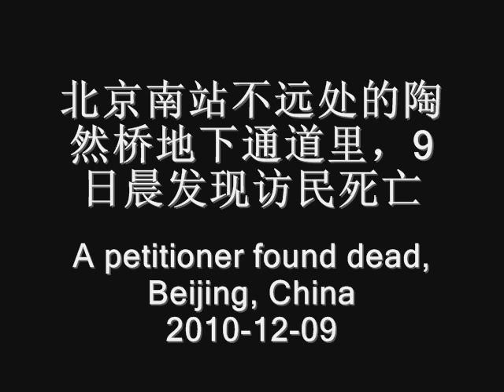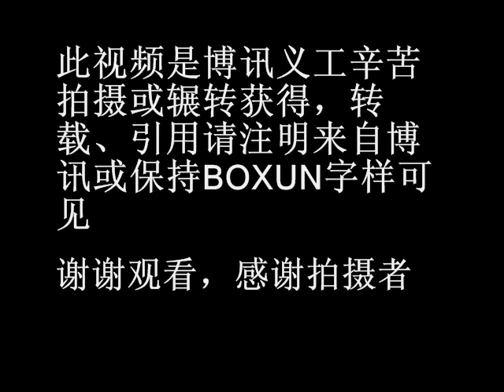北京南站不远处的陶然桥地下通道里发现访民死亡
在离北京南站以东不远处的陶然桥地下通道里，9日晨发现有一个访民死亡，大批警察正在现场处理善后。据了解，死亡的访民来自贵州省，同在一个地下通道住的其他访民表示有可能是冻死，但也有访民表示不同意见，也许另有隐情。总之警察正在现场调查了解情况，其余情况尚待核实。

    博讯另有义工也发来同样事件的消息：昨天晚上，又有访民在位于南站东侧紧挨警察局边上的地下通道被冻死，据了解该访民为男性，贵州黔南人，50多岁，这是入冬以来的第二起，冬天刚刚开始，但愿这是今冬的最后一起。需要说明的是，警察和城管几天前刚刚抢夺完访民的铺盖，寒冷的季节，御寒的物品被抢走，谁都知道未来可能要发生什么，毫不夸张的说是政府杀了该访民。